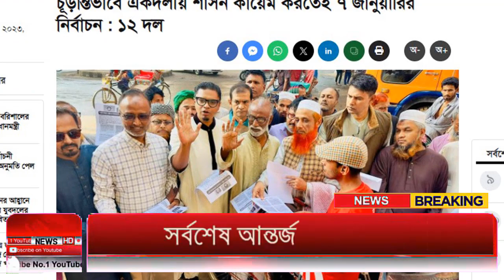Ajker Bangla Khobor 29 Dec 2023 | Bangladesh Letest News | Somoy Sangbad News | Bangla News Today